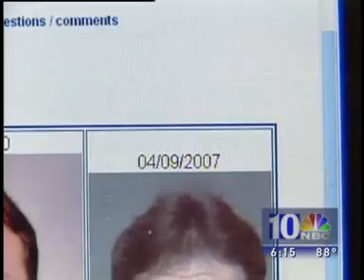NBC News Philadelphia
Captain Asay (Ret.) discusses the GPS Tracking of Sex Offenders.